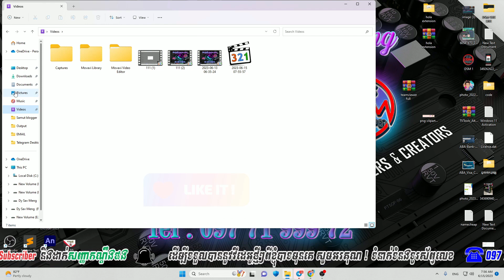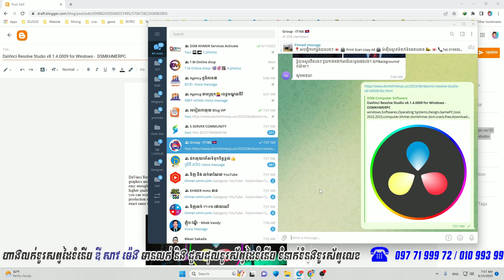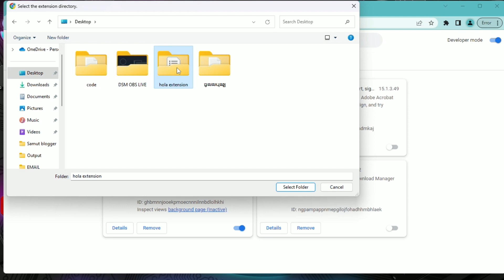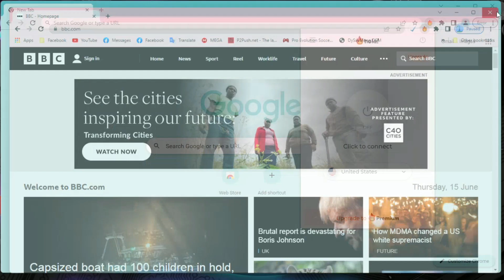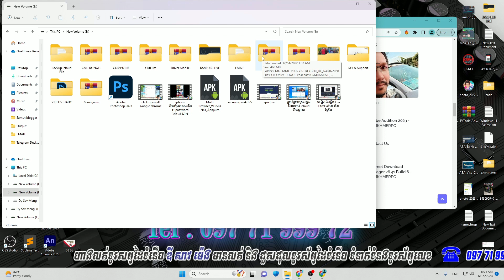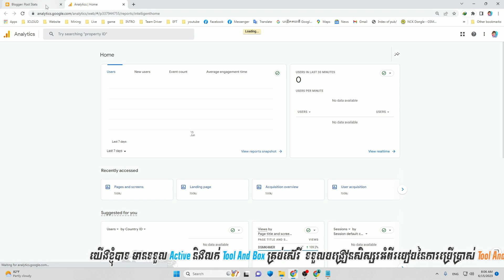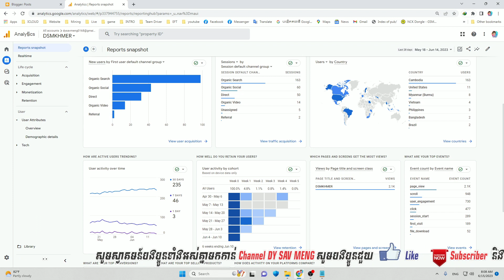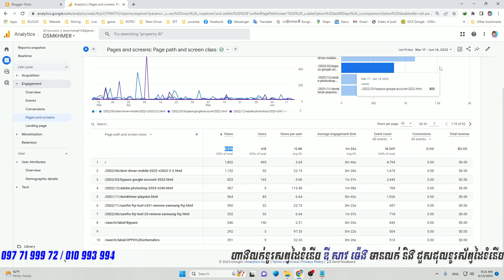របៀបរក Traffic & View សម្រាប់វេបសាយ Blogger 2023​ pat 24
🙏  សូមស្វាគមន៍ដែលចូលមកកាន់ Channel DSM KHMER​​  🙏
► នៅក្នុង Channel នេះខ្ញុំចង់ចែករំលែកនូវចំណេះដឹងដែលខ្ញុំមានទៅកាន់អ្នកទាំងអស់គ្នា ដោយឥតគិតថ្លៃ ហើយខ្ញុំអត់មានលក់មេរៀន ទេ។
► អរគុណ ពុកម៉ែបងប្អូន ទស្សនាវីដេអូយើងខ្ញុំ
► កុំភ្លេចចុច Like និង Share
Telegram groups
ចំណេះដឹងទាក់ទងមេរៀនការរកលុយ DSMKHMERMMO

👉 EMONEY  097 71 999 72
👉 TRU MONEY  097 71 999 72

Welcome to Channel DSM KHMER
► In this Channel I want to share the knowledge I have to all of you for free and I do not sell lessons.
► Thank you parents for watching our video